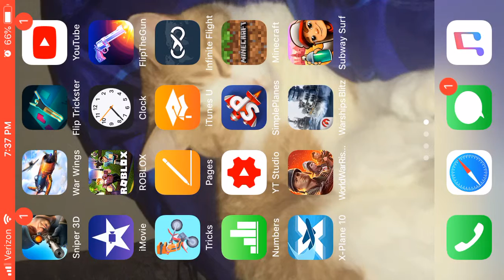World of Warships gameplay